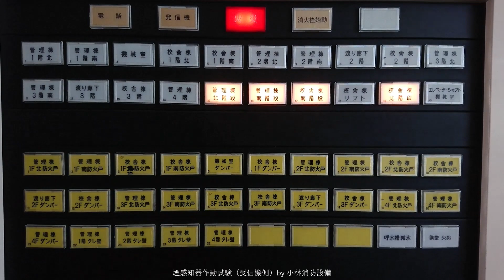煙感知器作動試験（受信機側）④ automatic fire alarm equipment ～小林消防設備 福岡県豊前市 全類消防設備士 第二種電気工事士 経営学修士～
消防設備士 小林優子による煙感知器作動試験後の受信機の様子です。
自動火災報知設備の音響が鳴動したら、大切な命を護るための行動を取って下さい。
避難及び誘導の際は、誘導灯・誘導標識を目印にして下さい。
最終避難口まで導いてくれます。
誘導灯・誘導標識は避難経路に設置されています。
矢印付きの誘導灯・誘導標識は矢印の向きが避難及び誘導の方向です。